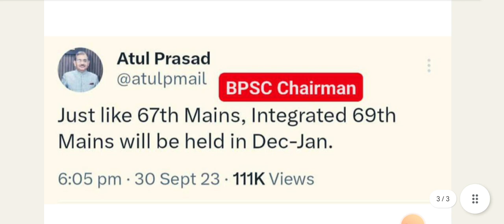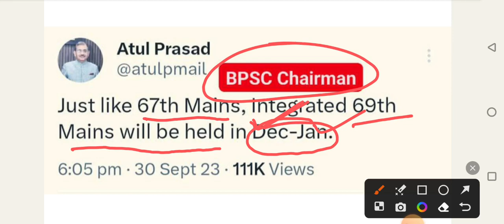68th BPSC PT Exam 2023 Result Date Announced#69th BPSC PT एग्जाम 2023 की रिजल्ट इस दिन आएगी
68th BPSC PT Exam 2023 Result Date Announced#69th BPSC PT एग्जाम 2023 की रिजल्ट इस दिन आएगी